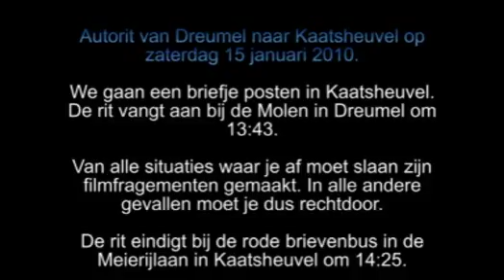Autorit van Dreumel naar Kaatsheuvel 15 januari 2010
Leuk uitje? Klik snel op
Zaterdag 15 januari 2010 maken we een autorit van Dreumel naar Kaatsheuvel. Deze film laat zien hoe je van Dreumel naar Kaatsheuvel rijdt. Ideaal als je vantevoren wilt zien hoe je bij de Efteling komt.

Alweer een Twinky Pinkie productie!